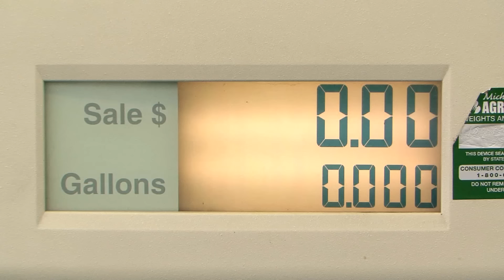Time To Rethink Automotive Regulations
Too many agencies are writing too many regulations that duplicate or even conflict with each other. We can get cars that are safer, cleaner and more efficient without so much red tape.